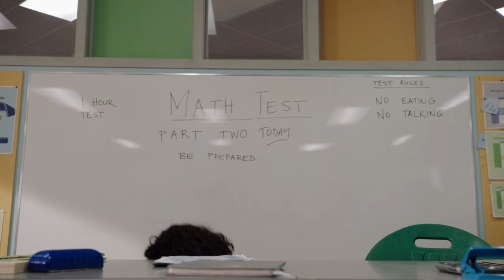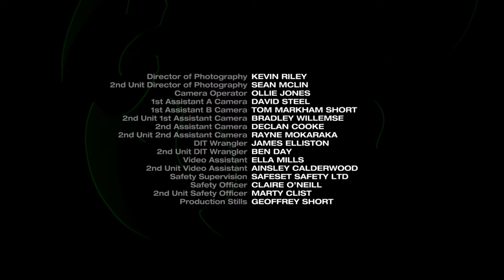13 Prepare se para Falhar